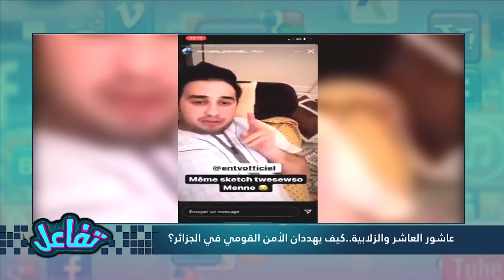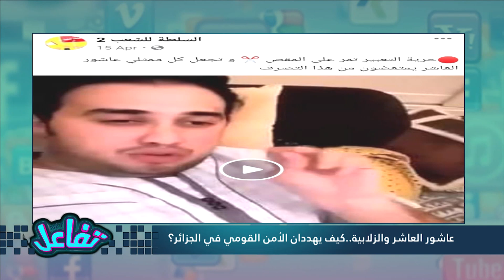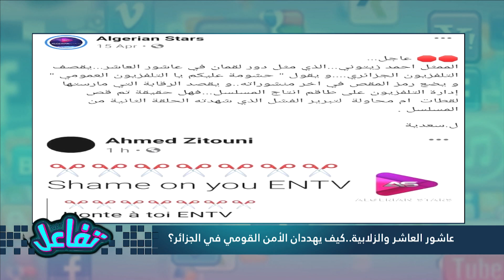عاشور العاشر والزلابية ..كيف يهددان الأمن القومي للجزائر ؟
حلقة من تقديم صابرين بن رحومة